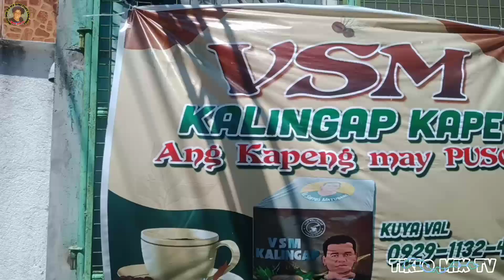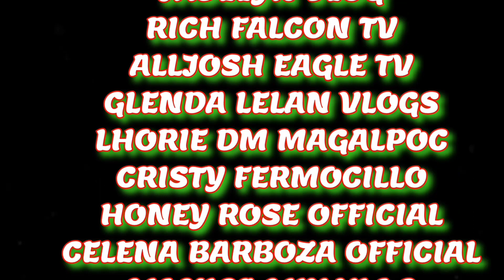PILYO TALAGA TATAY BATAS WALANG KUPAS